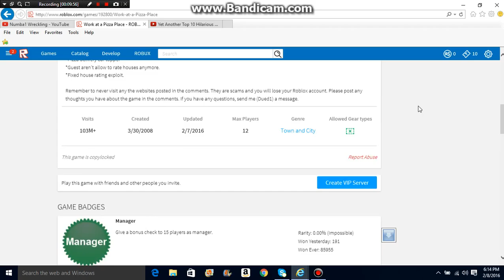Life of a new account (Part 3)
She enjoys a few more jobs, but then she has to go to sleep...